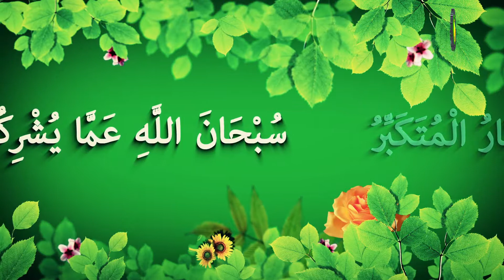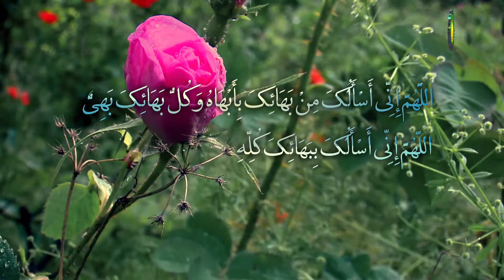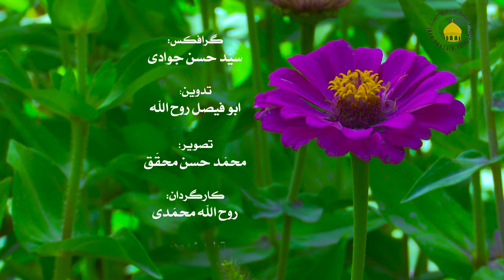161. اسلام آوردن بزرگان مسیحیت - استاد : شیخ حسن میلانی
در این درس در باره اسلام آوردن بزرگان مسیحیت نکاتی ارزشمندی ارائه شده است. کار شناس محترم در آغاز به خلقت زیبای عالم پرداخته که وجود امام معصوم است پرداخته است. سپس به تبیین نمونه های که از مسیحیت به دین مبین اسلام مشرف شده پرداخته است.